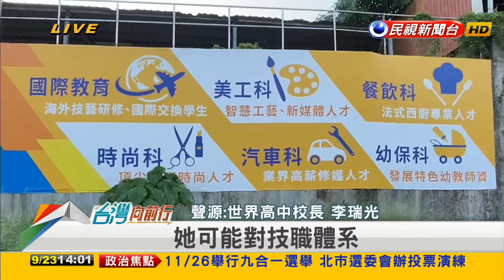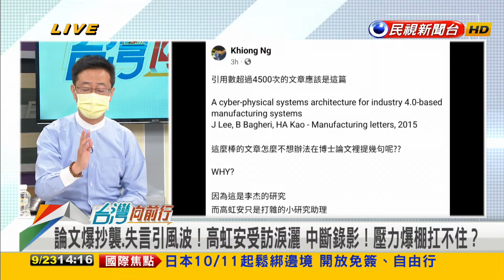2022.09.23【台灣向前行 Part1】選戰倒數64天！戰學歷風波延燒！戰場再擴大？高虹安捅到馬蜂窩？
選戰倒數64天！戰學歷風波延燒！戰場再擴大？高虹安捅到馬蜂窩？
駁歧視中華大學 高虹安又扯世界高中 校方：不希望捲入風波！
被抓包？高虹安稱''演講鼓勵''學生 世界高中澄清：只是參觀教室！
論文抄襲風波 "戰學歷"惹爭議！高虹安淚灑直播間！委屈？演戲？

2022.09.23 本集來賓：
台北市議員參選人(民)
新北市議員參選人(民)